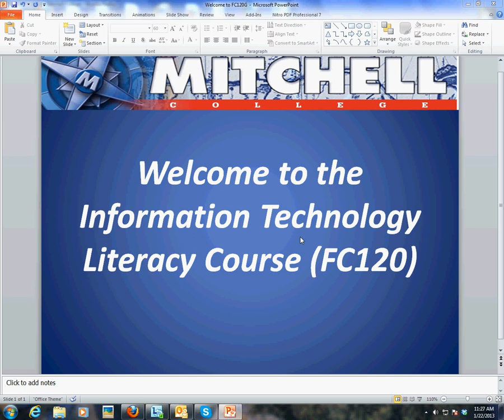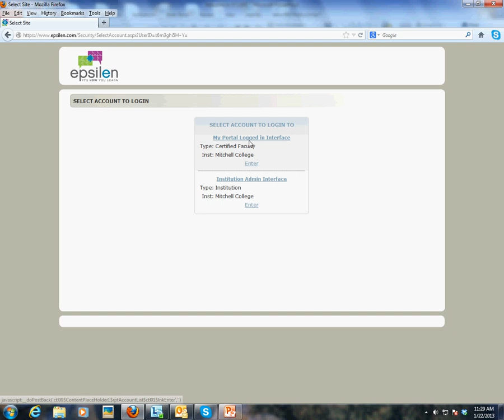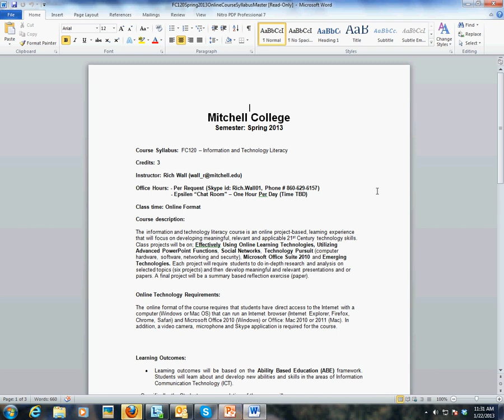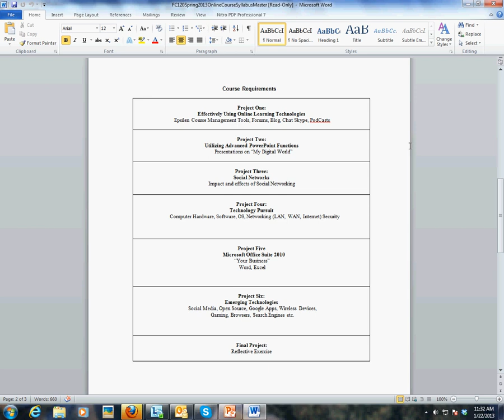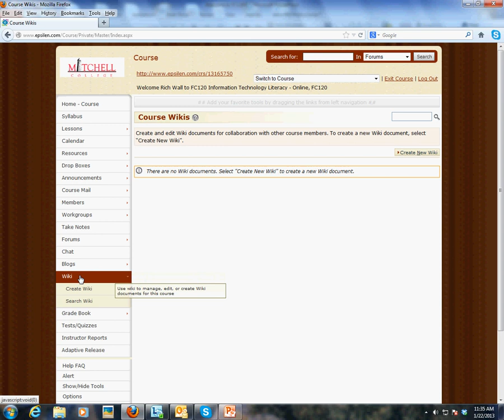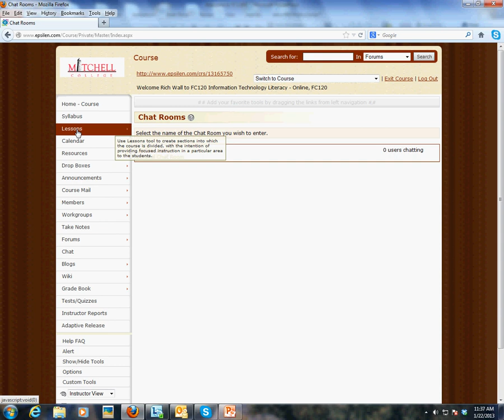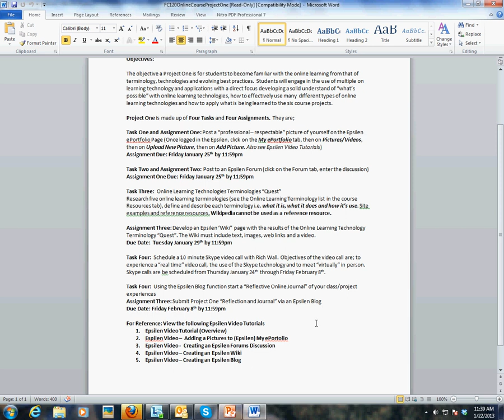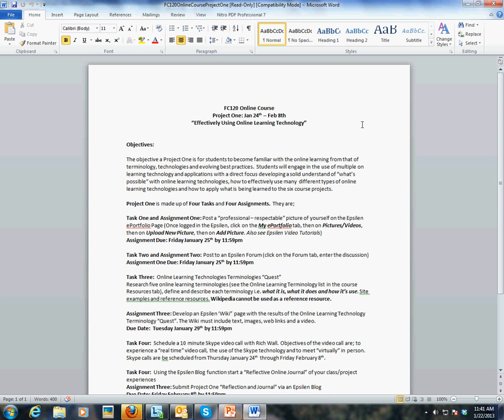FC120G Online Course Welcome